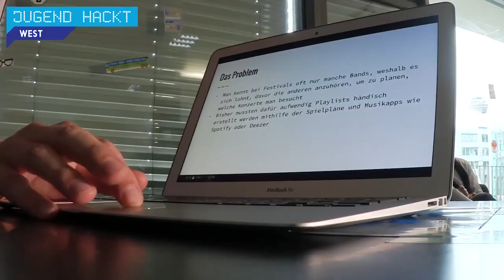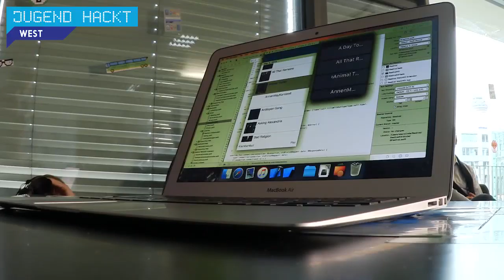Bestival | Jugend hackt Köln 2015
Mit „Bestival“ Projekt können Konzert- und Festivalbegeisterte eventspezifische Playlists auf Deezer kreieren. Die App durchsucht den Kalender des Smartphones nach eingetragenen Konzerten und Festivals und erstellt dann in der Musik-App 'Deezer' eine Playlist für das jeweilige Event – somit haben der Nutzer*innen die Möglichkeit, sich die Musik der Bands vor dem Auftritt anzuhören. Von Leander, Björn, Alex und Clara.